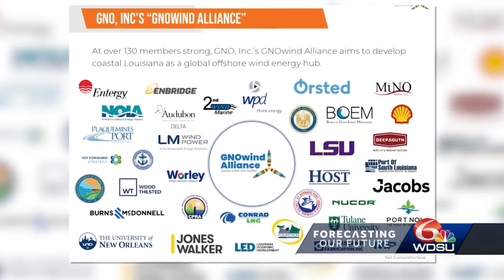Louisiana companies work to preserve traditional energy jobs while investing in green infrastructure